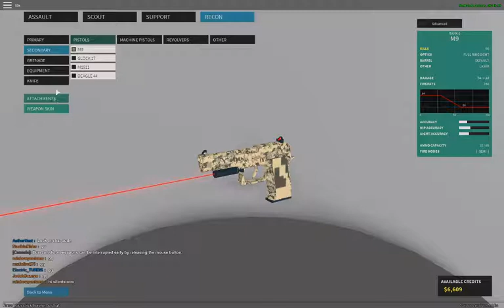Phantom Forces Multiplayer Gameplay #2 w/ Airnest